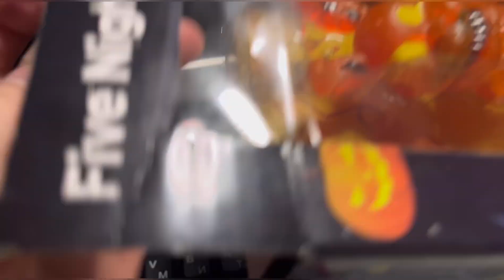Распаковка Джек - о - Бонни и обзор на фредди с 1 сентября